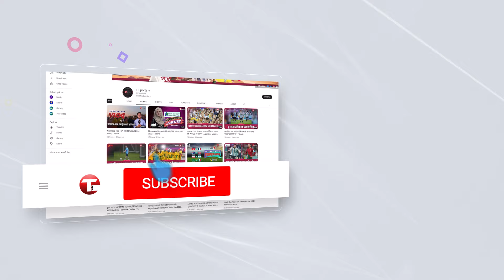চা বিরতির আগে আবারো আঘাত সাকিবের, শিকার করলেন নিজের তৃতীয় উইকেট | T Sports